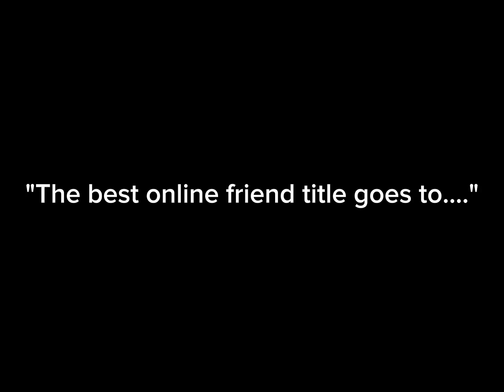||OBJECTION!||Gacha||Online friends||Feat. @nileriver4279 and @Buddy..h0lly||